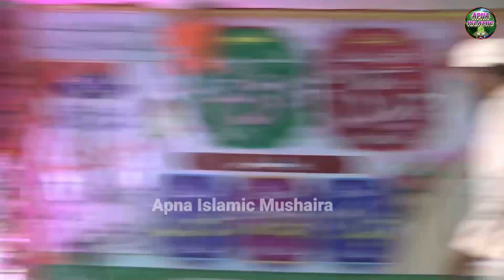Dil Khairabadi मेरे लब पर आका का नाम आरहा है New Naat Sharif 2024 | Apna Islamic Mushaira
Voice - Dil Khairabadi
Lyrics - Dil Khairabadi
Editor - Junaid Jamali
C. Label - Apna Islamic Mushaira

Latest Update Alert of All The New Uploads. Our Channel Apna Islamic Mushaira Has a Huge Collection of Mushaira Videos
Such Famous Shayars.

About Us:
Apna Islamic Mushaira pro vides programmes which are original, educational, informative and entertaining. Hamd, Naat, Nazam, Nasheed. Apna Islamic Mushaira. is also promotes Dawat-o-Tableegh. The proper presentation, understanding and appreciation of Islam, as well as removing misconceptions about Islam - amongst less aware Muslims and non-Muslims.